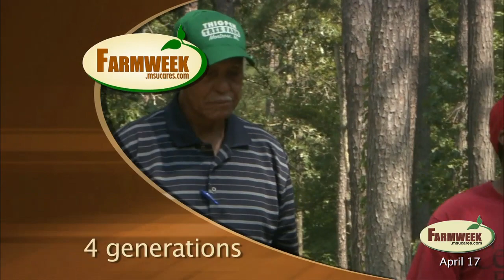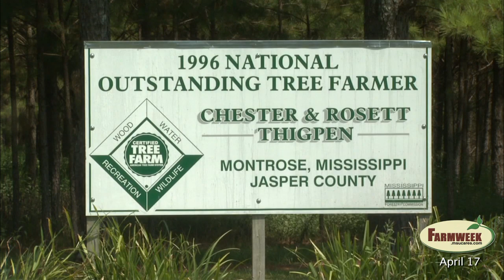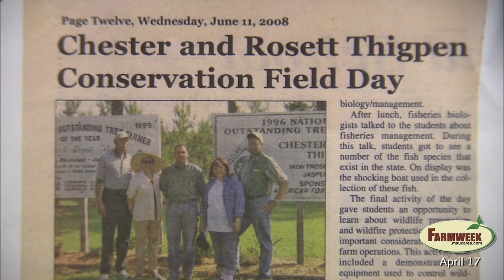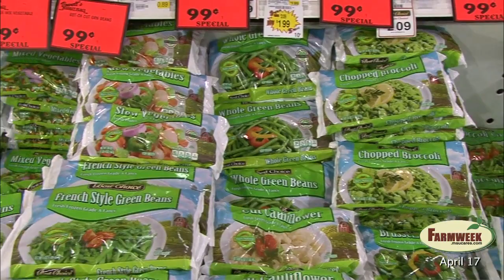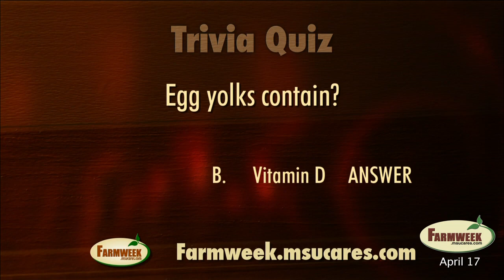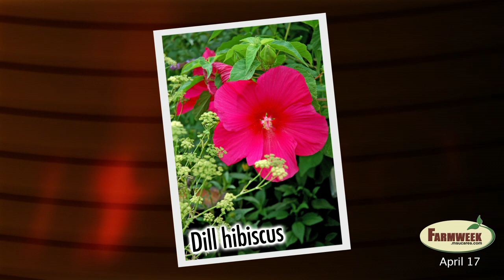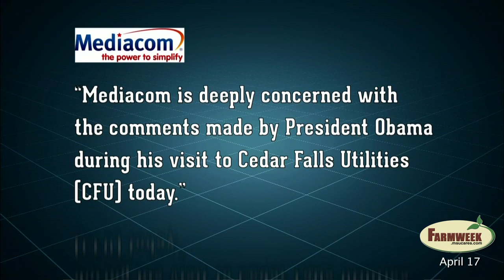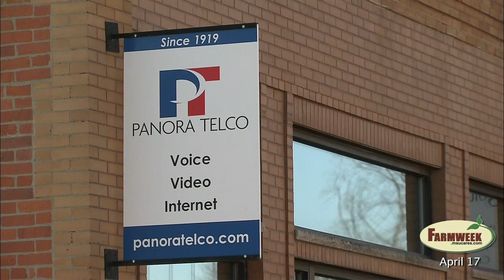Farmweek, Entire Show, April 17, 2015